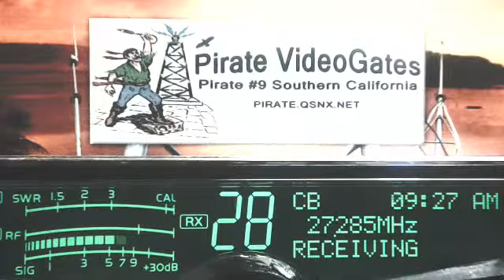RadioMan 445 MS, Truck KY+, DRail 413 GA+